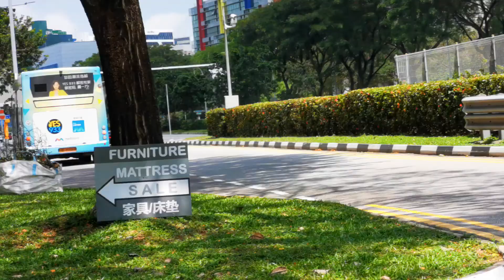A SBST Scania K230UB Euro 5 on Service 58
The Scania K230UB Gemilang Coachwork bus is the most common bus in Singapore. The Bodywork look very similar to Kuala Lumpur, Melbourne and other countries.

Video was filmed on: 24 January 2021